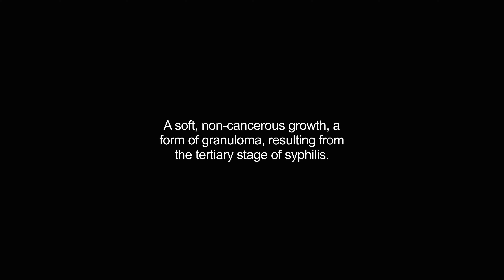gummata video Dictionary meaning and pronunciation